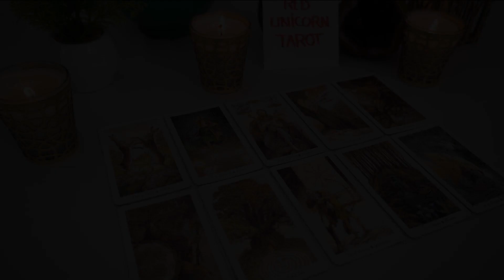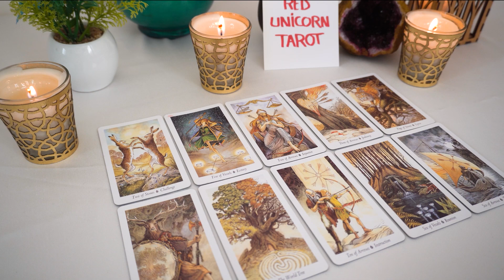LIBRA❤️ "Hopefully You See This Libra I Must Warn You Of What Is To Come!"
Libra
Libra 2022
Libra today
Libra December